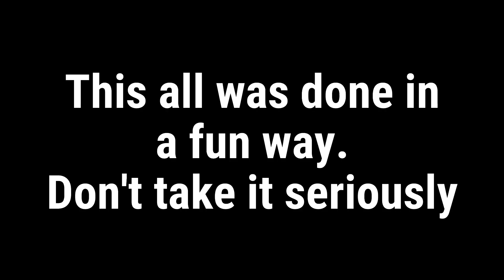HYDRA ALPHA ANGRY CHALLENGE TO SHREEMAN LEGEND 😤😤